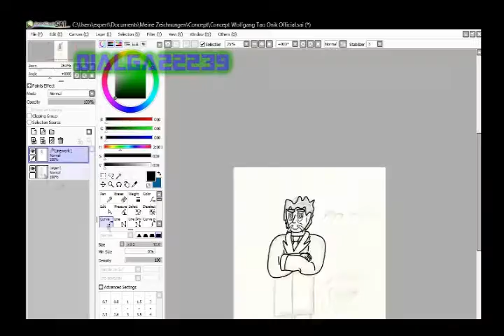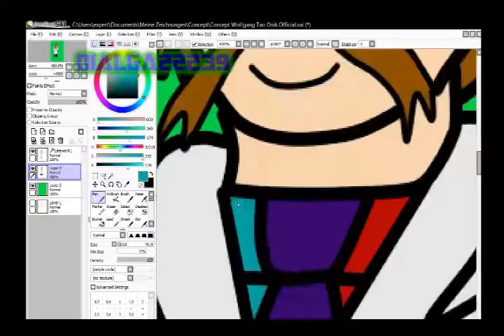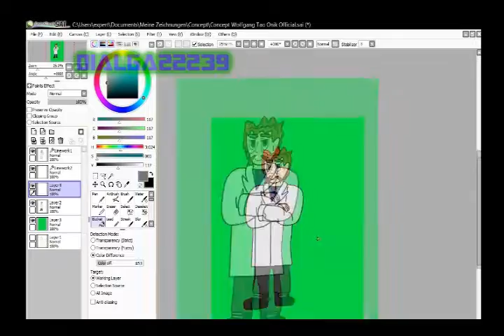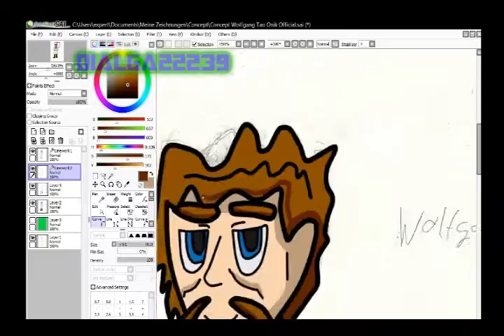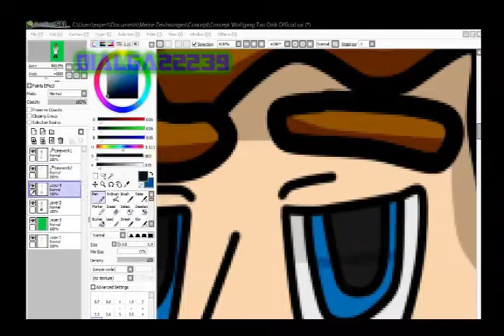Dialga22239's Speedpainting #011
Another Main OC of my Fiction :D If you don't like the Music, just mute the Video, and don't cry here please.
Sorry for the Shit Quality, but this time my Record Program was evil (I used OBS) :( I hope, you like the Speedpainting! :3

The Music in the Video is Covered vor made by me

1. PMD2 - Kecleon Shop (Paradox: Tempus Cover)
2. PMD2 - Foggy Forest (Paradox: Tempus Cover)

No Reuploads are allowed!

Used Tools:
-Mouse
-PT Sai